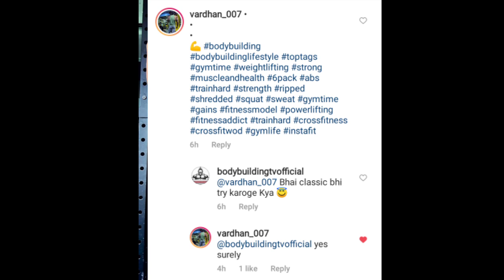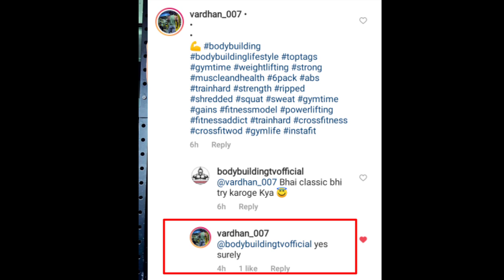Money In Fitness. Tips From Tarun Gill +🇮🇳Indian Athlete Going To Pro Show + Vradhan Malhotra Update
Fitness Me Money Tips From Tarun Gill +🇮🇳Indian Athlete Going To Pro Show + Vradhan Malothra Update

bodybuilding tv official